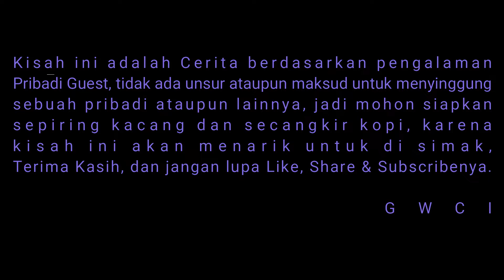Dunia Dalam Podcast #20: Tokoh di Belakang Layar (Part 1)